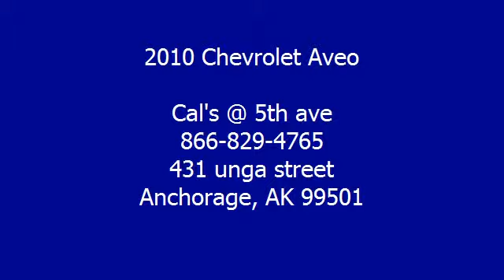2010 Chevrolet Aveo - Cal's @ 5th ave - Anchorage, AK 99501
For Sale: 2010 Chevrolet Aveo
VIN: KL1TD5DE4AB097138
Engine: 1.6-Liter 4-Cylinder 108HP
Drivetrain:
Transmission: N/A
Mileage: 29,949
Color: SILVER (exterior)  (interior)

Features:
2010 Chevrolet Aveo Sedan. This vehicle features the following equipment: N/A, 1.6-Liter 4-Cylinder 108HP, Air Conditioning, Auto-Dimming Rearview Mirror, Power Steering, Rear Window Defroster, Tilt Steering Column, Rear Spoiler, Daytime Running Lights, Tire Pressure Monitor